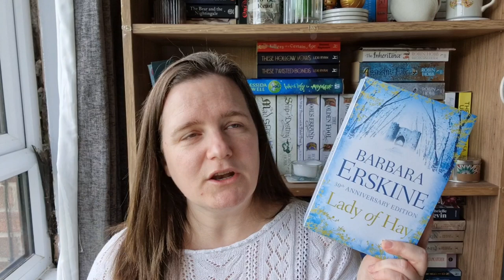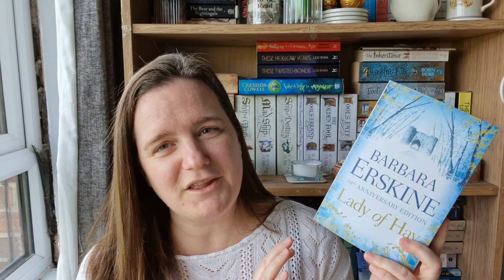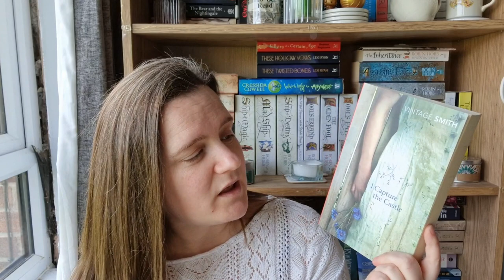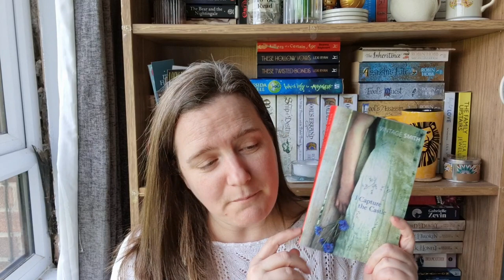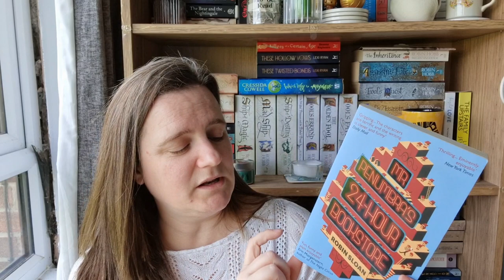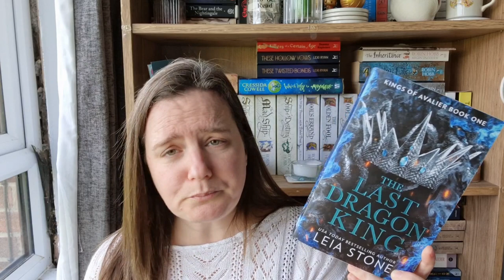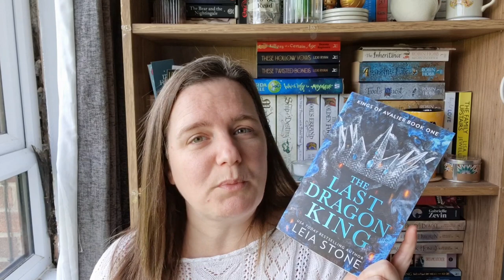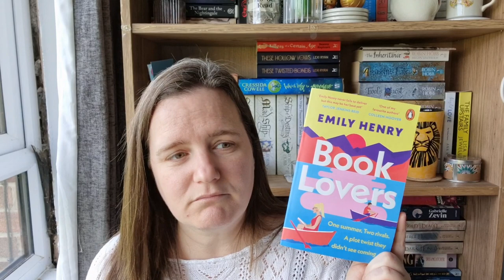I went to Hay-on-Wye and Couldn't resist a few purchases!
Hey everyone!  I recently went away for a few days and visited Hay-on-Wye.  I absolutely had to purchase a few books and decided to share them with you in a video.